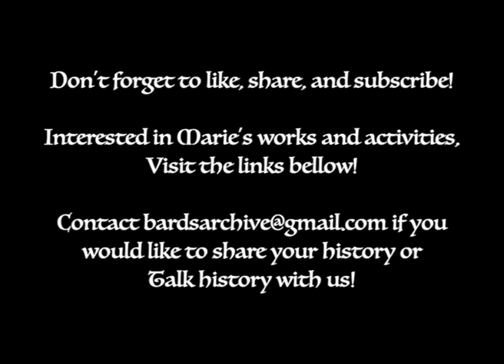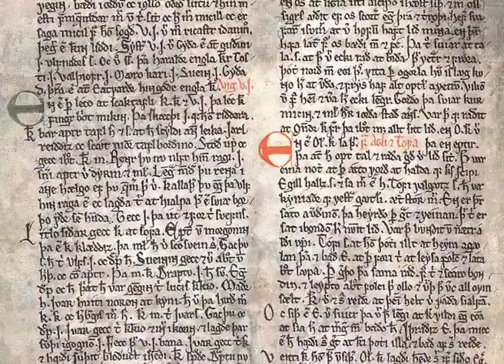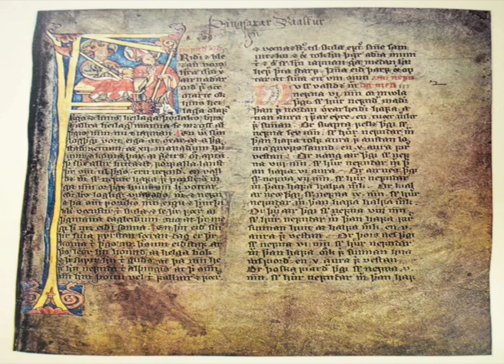Nancy Marie Brown explains how and why Snorri wrote the Norse Myths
Thank you Nancy, this was a lot of fun interviewing someone who's book introduced me to Norse Mythology. Interested in more of Nancy's work, check out the links bellow!